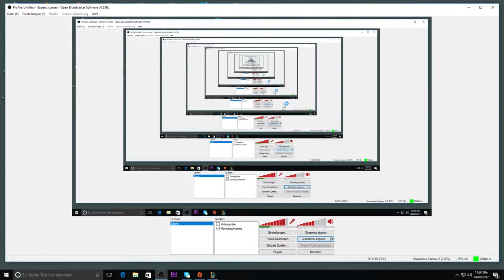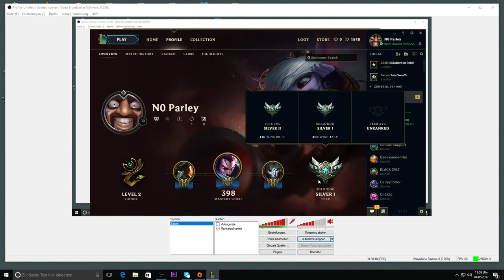Elohell German Draven Gameplay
Hardstuck Gold 5 Analyse The Goldking
FCK league